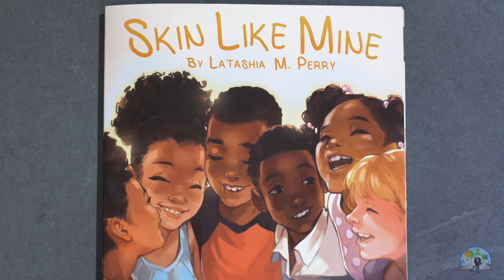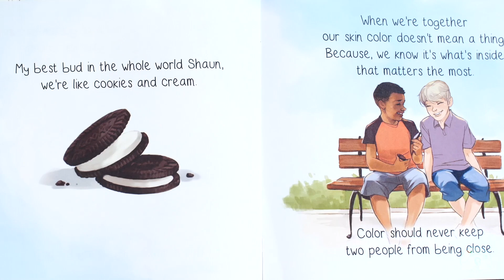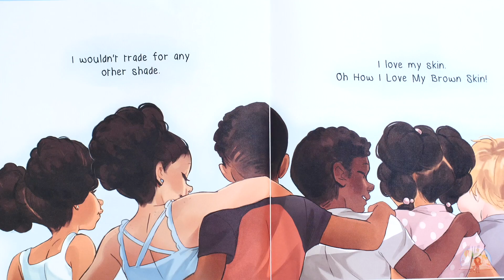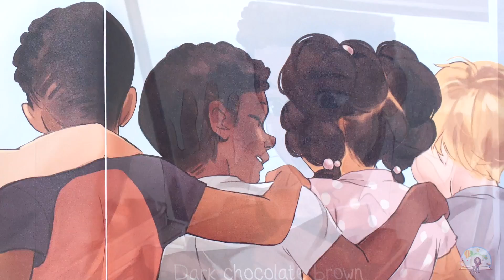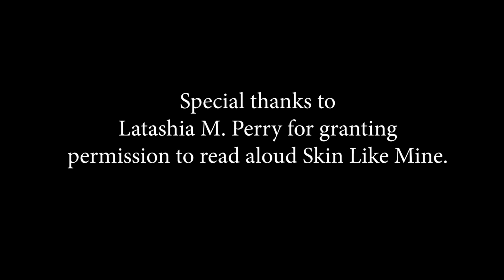Storytime Channel for Kids: Skin Like Mine by LaTashia M. Perry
Today's storytime channel for kids features the book, Skin Like Mine by LaTashia M. Perry. This is a great book to explore the topic of diversity and show children to embrace people who look different than them.

Purchase Hair Like Mine

Purchase Imagination Like Mine

Purchase Dreams Like Mine

Purchase Baby Like Mine

At The Gentle Pit, every single purchase helps support fostering, adoption, education, and dog rescue.